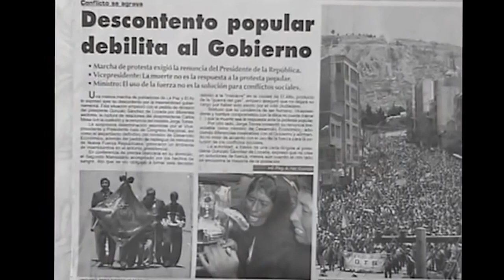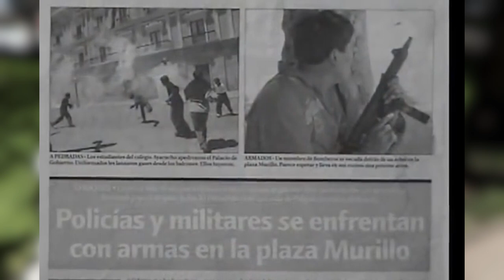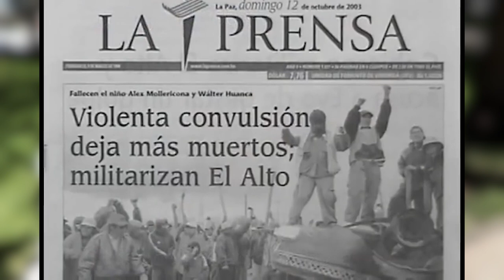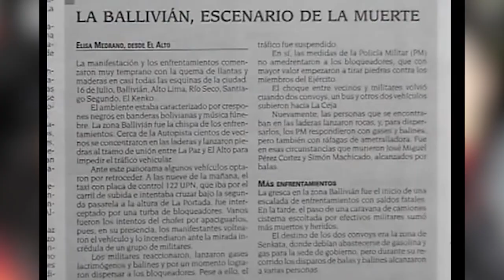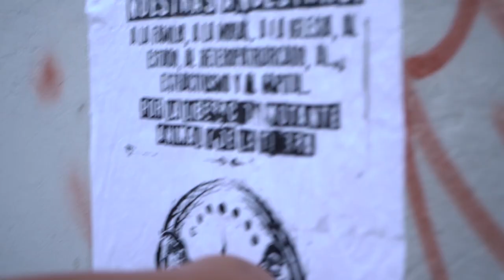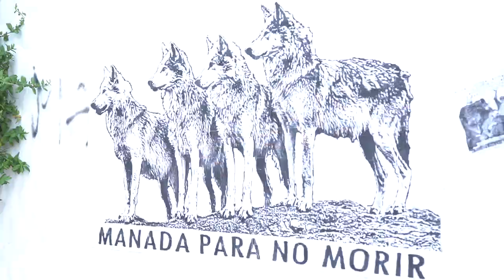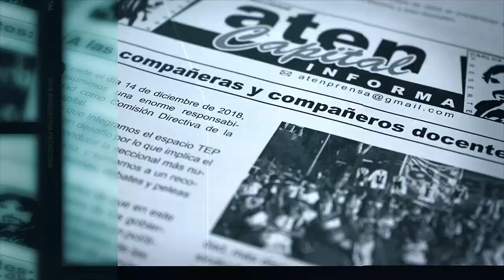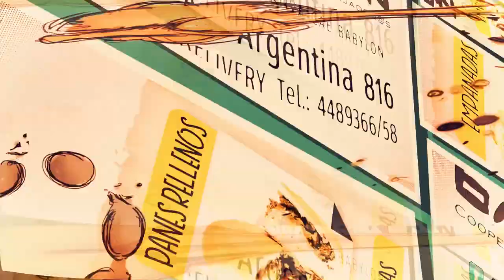Hay un feminismo racista, colonialista y eurocéntrico: una entrevista con Adriana Guzmán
Adriana nos relata su experiencia, de cómo se hicieron feministas siendo mujeres originarias aymaras. Plantea que elaboraron su propia definición del feminismo, la cual “no proviene de la teoría ni de la academia, sino de la lucha en la calle contra el patriarcado”. La masacre del gas en 2003 fue un momento de quiebre en la historia de Bolivia y, en particular, en la lucha de las mujeres. En este contexto, “frente al genocidio, frente a las balas, frente a los militares, las mujeres organizadas nos damos cuenta que lo que vivimos en las casas es peor que estar frente a las balas y a los militares. Porque una cosa es que un militar te mate de un tiro, un tipo que no conoces, que tiene la orden de matar, y otra cosa es que te mate el compañero con el que compartes la vida, los sueños, las ilusiones, con el que piensas”. Además, agrega, “ese compañero nuestro, revolucionario y todo, es un gran compañero en la calle. Pero si llegábamos a las casas, nos quería ver limpiando, cocinando, atendiendo a los hijos. Entonces, al compañero revolucionario lo queremos y nos gusta en la calle, pero no nos gusta en la casa. Porque, en la calle, cuestiona al patrón y, en la casa, se vuelven un patrón. Entonces, ahí entendimos la violencia que vivíamos, la explotación… que criar a las guaguas todo el tiempo es un trabajo impago, ese trabajo no era pues natural ni normal ni era por amor"